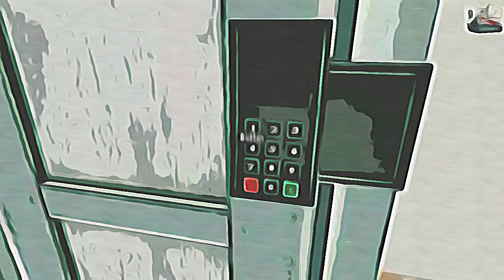𝐈𝐜𝐞 𝐂𝐫𝐞𝐚𝐦 4 𝐓𝐞𝐚𝐬𝐞𝐫 𝐂𝐚𝐫𝐭𝐨𝐨𝐧 𝐌𝐨𝐝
my program editor

Hit bell to  get notifications🔔